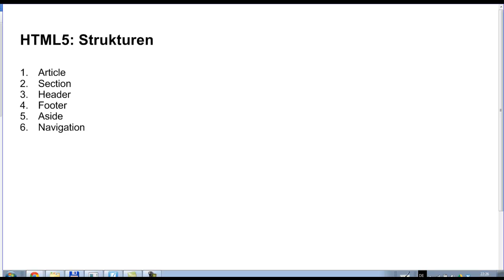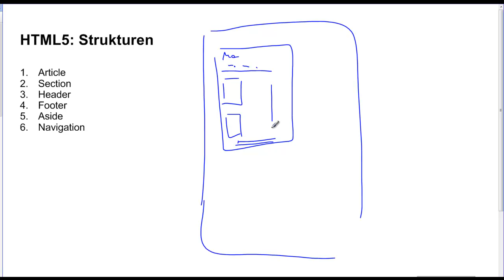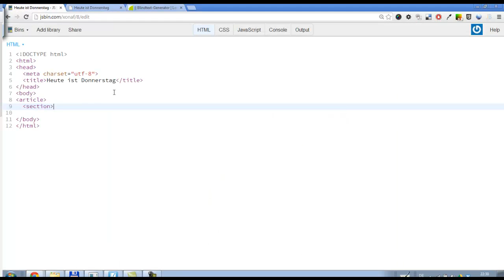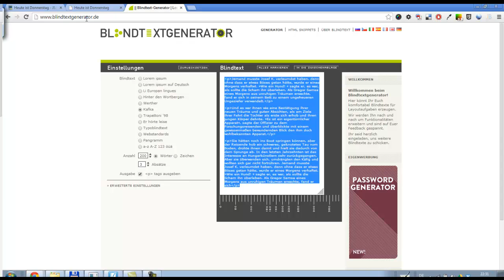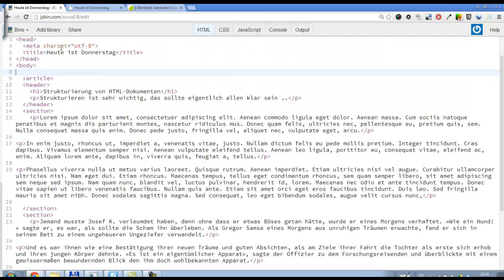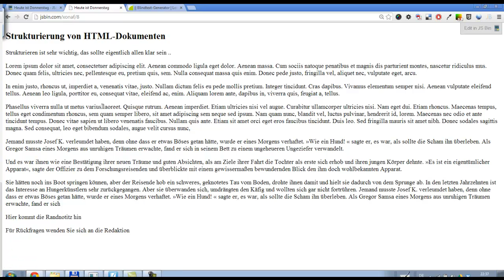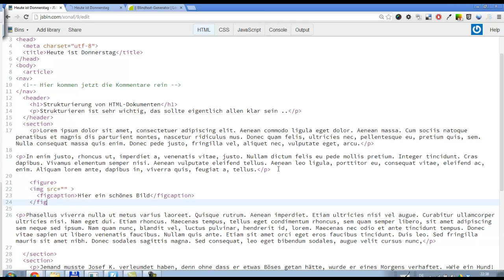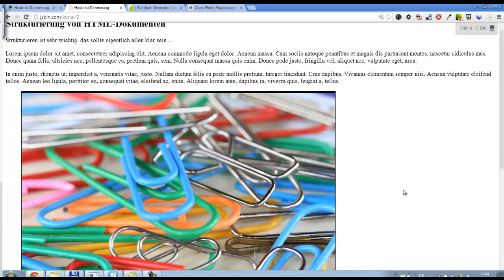HTML-10: Strukturierung von HTML-Dokumenten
HTML-Strukturierung: article, section, nav, aside, figure, footer, header